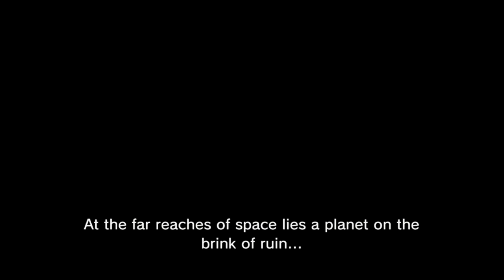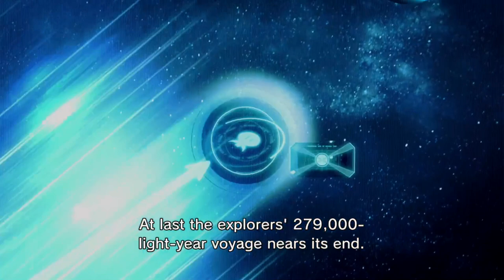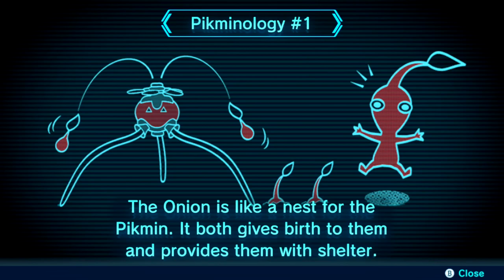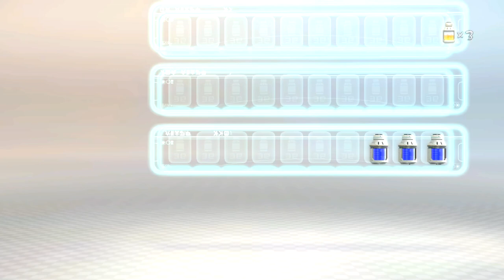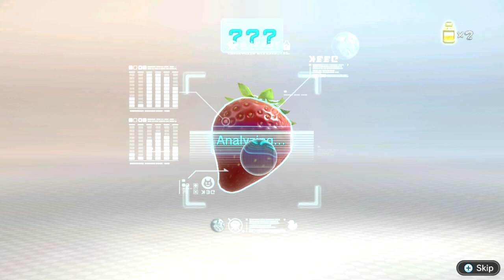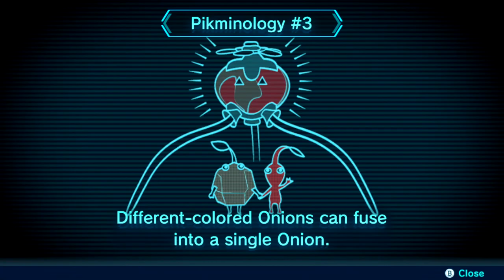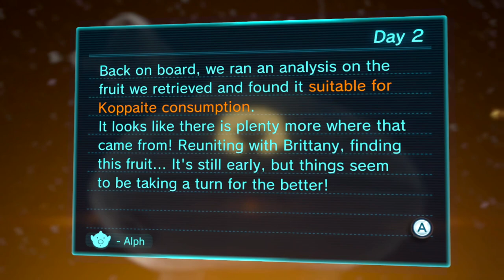Pikmin 3 Deluxe [#1]: Three Time's A Charm!!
⚜️⚜️The Villains have hit Discord with a BANG, and we have the best gaming community online! Join us in Chillin with the Villains!⚜️⚜️

We're finally here!! Pikmin 3 Deluxe has launched on Nintendo Switch! Our quest to prove Pikmin is the best Nintendo series is at its final chapter... for now!! Enjoy all new mechanics from the first two and soon enjoy the all new game modes available to us in the Deluxe version that was not on the original Wii U version! Ultimately, I hope this series is a testament for everyone to go out and try a Pikmin game or two! (except Hey Pikmin)

The rest of the Pikmin 2 walkthrough will release later down the road; I hope you're looking forward to the grand finale!

This video was entirely put together by myself, Villa, so all the support means the world! 💙🙏😈